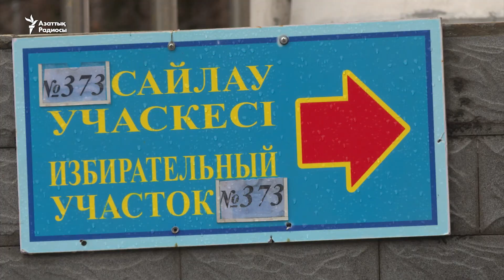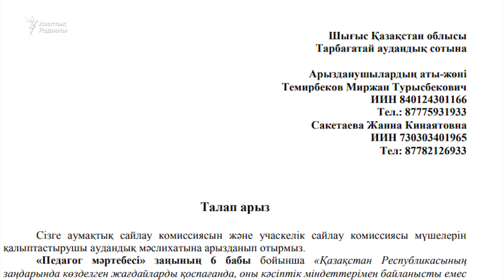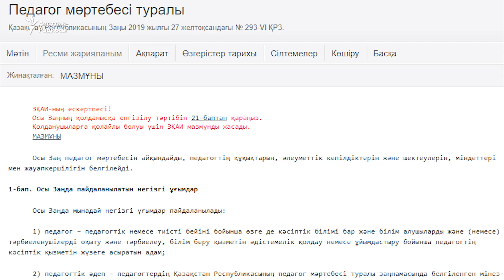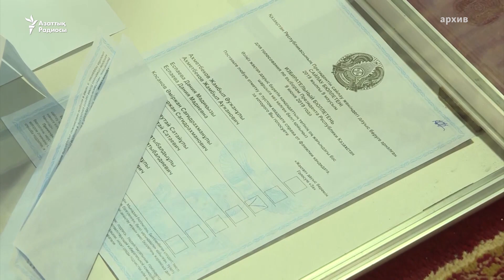Мектеп — учаске, мұғалім — дауыс санаушы. Неге?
Қазақстанда сайлау науқанына орта және жоғары білім беретін оқу орындарының қызметкерлерін жиі пайдаланады. Дауыс ұрлау сияқты заңсыздықтар мұғалімдердің қолымен жасалатынын айтушылар да аз емес. Орталық сайлау комиссиясы "учаске үшін мектеп, дауыс санауға мұғалім ыңғайлы" дейді.